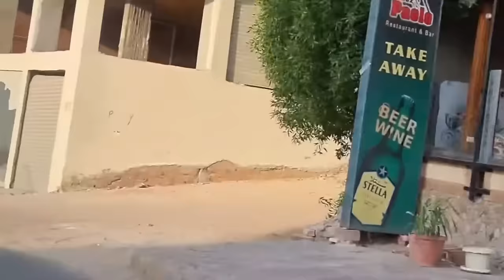The unseen face of Egypt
The unseen face of Egypt, the difference from luxury resorts to poverty, squalor and abandoned buildings, however, it is a beautiful country with a special history and tradition and worth visiting.